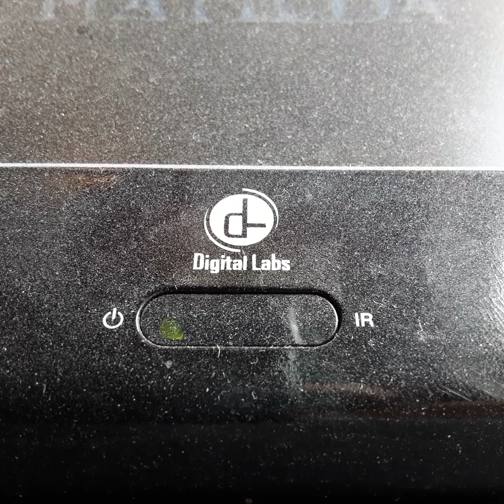Opening To Dragon Flyz 1996 VHS